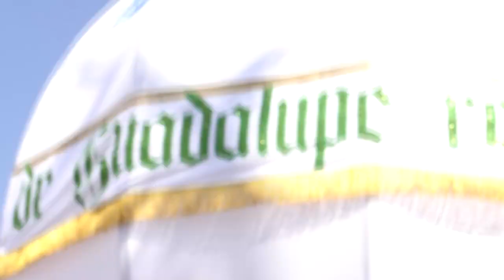MexicoCity 12.12.12 - Basilica of Guadalupe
A visit to the Basilica of Guadalupe in Mexico City on the day of the Virgin of Guadalupe.  Millions of people make the pilgrimage here each year on December 12.